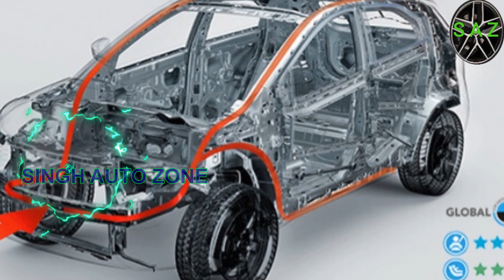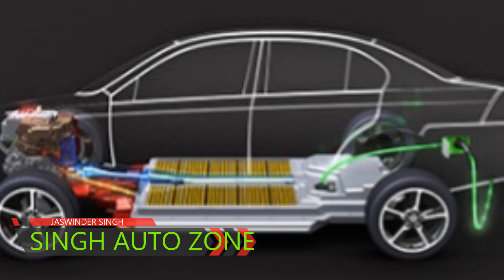E V NEWS AND UPDATE 2019//Tata nexon electric update//electric bus india update//tesla electric car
Welcome to SINGH AUTO ZONE, in this video i share latest news and update on electric vehicle development in india and globally, also share tata working on nexon electric  suv, also share delhi electricity dept. reduce tariff of ev charging infra rate, also share tesla concern on nikkle supply worldwide.